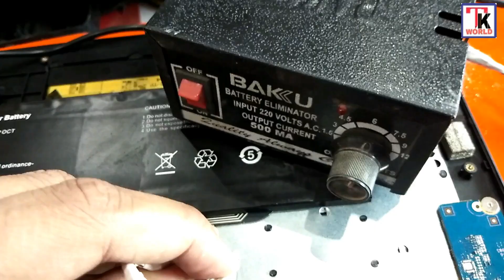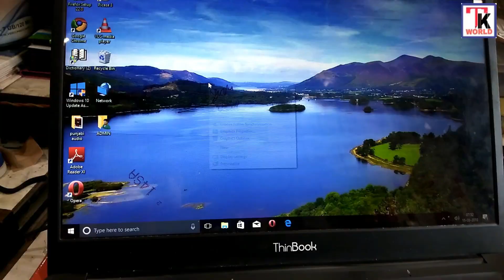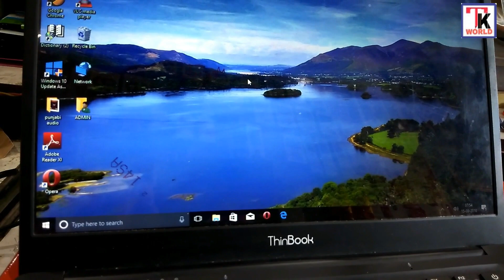RDP Thinbook No Dispaly || Light Blinking || Turn on Power LED Blinking Easy FIX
How to fix RDP Thinbook (1430) No Dispaly

How to fix Turn on Power LED Blinking Easy FIX